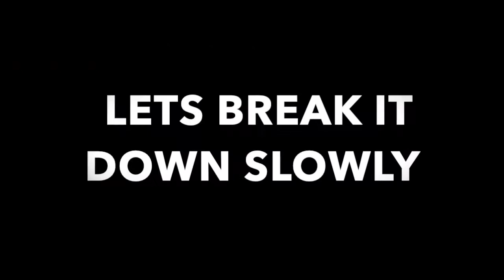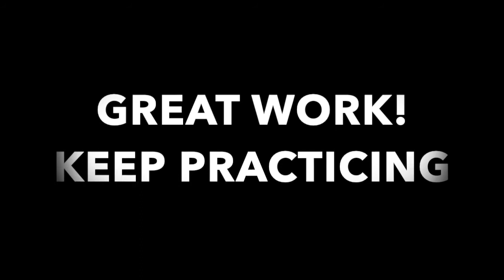Arts in Isolation presents - Star Factory Jazz Dance Class 8-12 years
The Star Factory and its teachers regularly bring joy to children through dance at their dance studio in Joondalup. Through the support of the Arts in Isolation program Star Factory have provided a series of 8 dance tutorials that teach age appropriate dance choreography to get all kids up and moving in their lounge room.